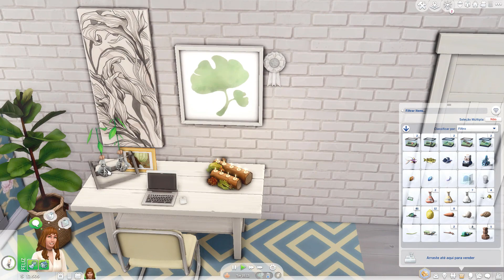📫💍LIXO AO LUXO #12 - CONHECENDO OS PRETENTENDES!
No episódio de hoje vamos conhecer os candidatos a parceiros da bella.

Gravador de Tela: Camtasia Studio 9
Editor: Camtasia
Microfone: Quade Cast Hyperx
 id da criadora da casa;